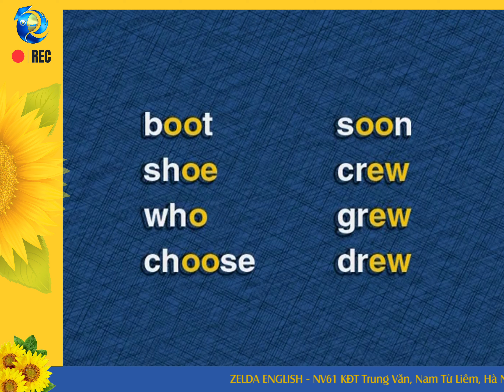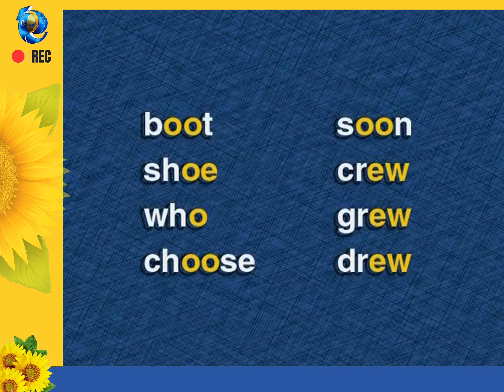Vowel /u:/ as in Do